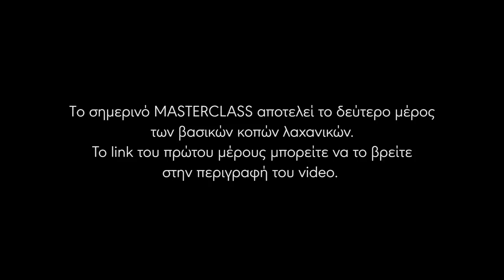Κοπές Λαχανικών | Μέρος Β | Master Class By Chef Panos Ioannidis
Σε αυτό το master class θα ολοκληρώσουμε τις βασικές κοπές λαχανικών. Το Α' Μέρος μπορείτε να το δείτε εδώ Δείτε παρακάτω τα είδη των κοπών👇

κοπή μπρινουάζ - 0:07
κοπή καρέ - 1:51
κοπή πειζάν - 2:47
κοπή κονκασέ - 3:39
κοπή μπατόν - 4:54
κοπή ζαρντινιέρ - 5:53
κοπή τορνέ - 7:05

Studio Powered by: Nίκος Γωνιανάκης - Stonetech Group (Επενδύσεις πάγκων και κουζίνας Neolith)
Ευχαριστούμε:  BSH Οικιακές Συσκευές Α.Β.Ε.
                            Soul kitchen

Σκηνοθεσία: Αντώνης Αντωνιάδης

Διεύθυνση φωτογραφίας, μοντάζ: Αντώνης Αντωνιάδης

Μετάφραση: Γεωργία Κοφινά